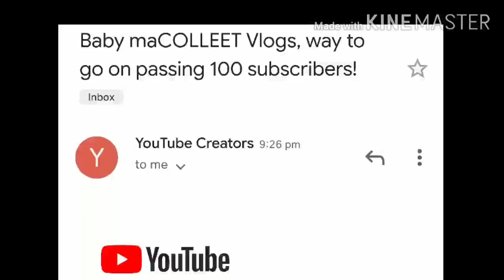100 na subscribers na si Baby maColleet in 3days &still counting💖💕🙏👏👏👏